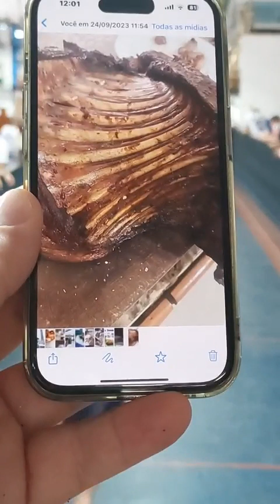CACO SP/FRALDINHA JAÚ - VILA DIVA SÃO CAETANO X BUIU/EDSON JAÚ - CAIEIRAS - 3ª ptd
CAMPEONATO METROPOLITANO 2023 - ORGANIZAÇÃO FPBB - TRANSMISSÃO AMIGOS DO DOM - BOCHAS - NARRAÇÃO MARCÃO - A BOCHA NÃO PARA..